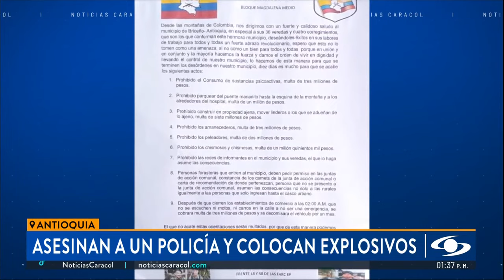“Seguimos adelante con el ministro Velasco o contra él si continúa en esa actitud”: Aníbal Gaviria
Aníbal Gaviria, gobernador de Antioquia, volvió a llamar la atención del Gobierno Nacional, a propósito de la polémica que se ha desatado por las palabras del ministro del Interior, Luis Fernando Velasco. “Nosotros seguimos para adelante, vamos para adelante los gobernadores, por el país, por las regiones. Con el ministro Velasco o con otro ministro, o contra el ministro Velasco si él continúa en esa actitud”, aseveró.